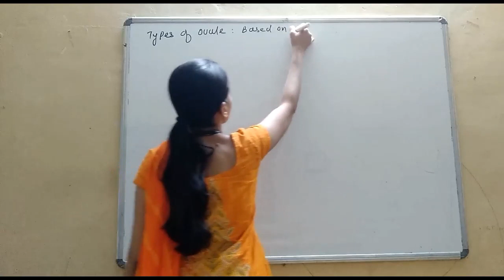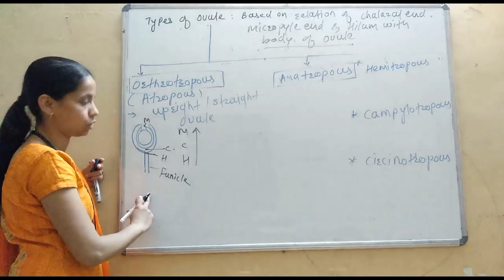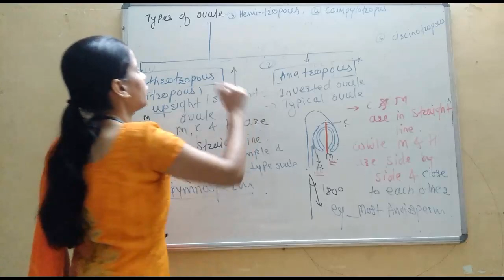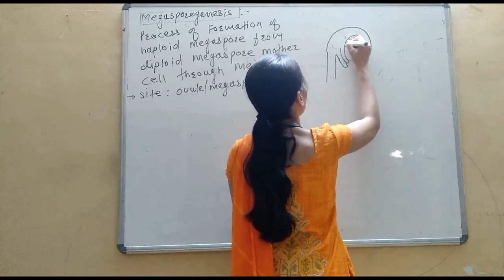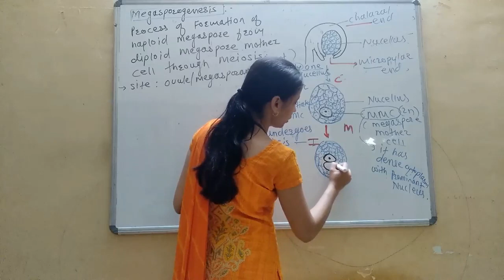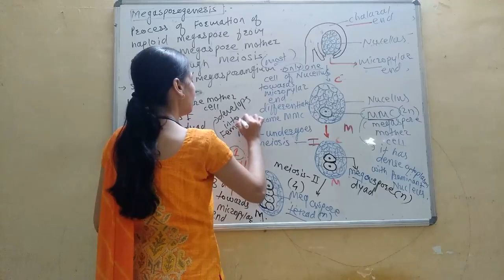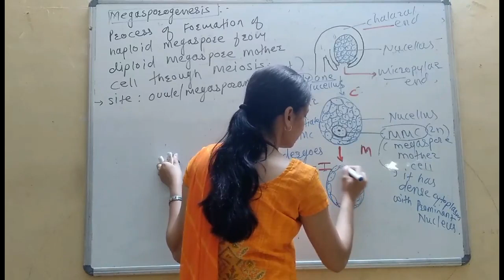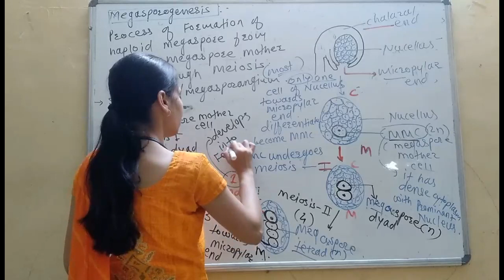S Reproduction | Lecture-16 | Biology| SEA | Complete e-Learning Solution|(BIO -1305)